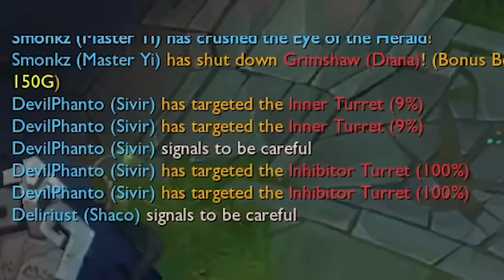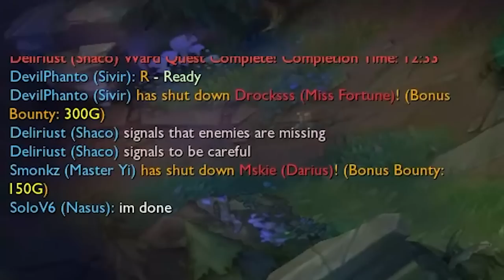TRICK2G CALLED HORSEY AND HELPED HIM WIN THE GAME!!!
💾 Editor : Kuro10k